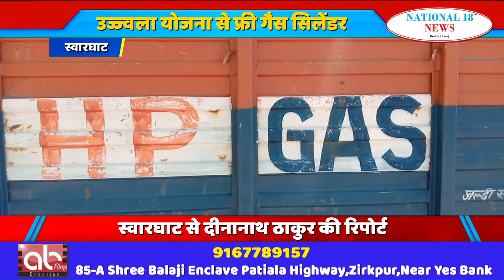के ग्राहकों को मिलेंगे तीन फ्री गैस सिलेंडर , जाने प्रक्रिया - National 18 News